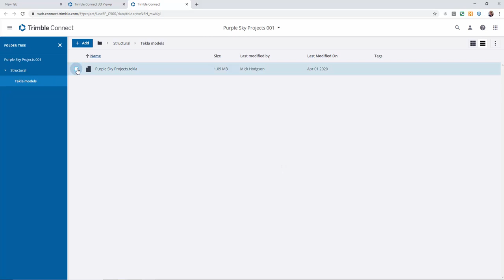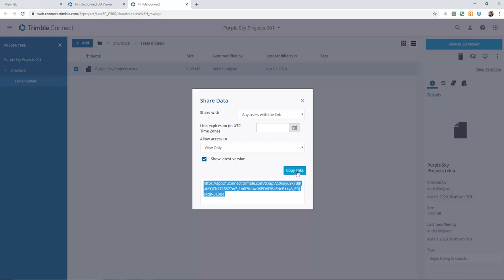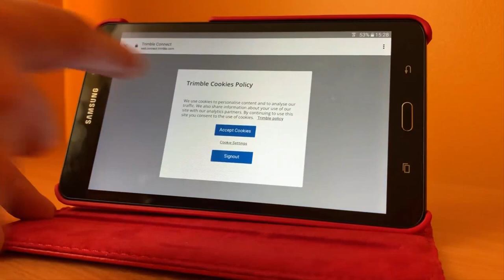Sharing a Trimble Connect project to anyone